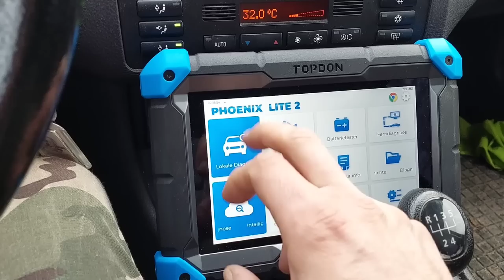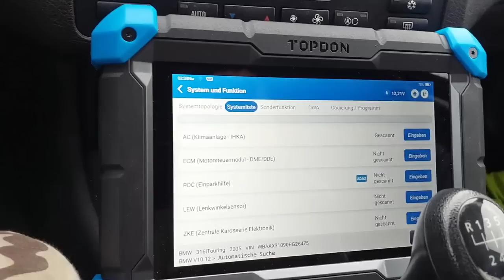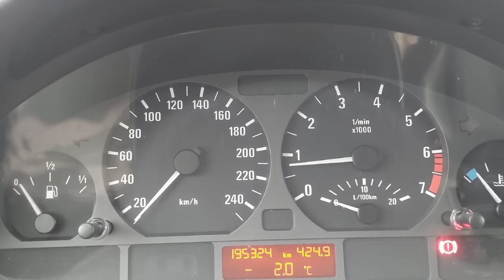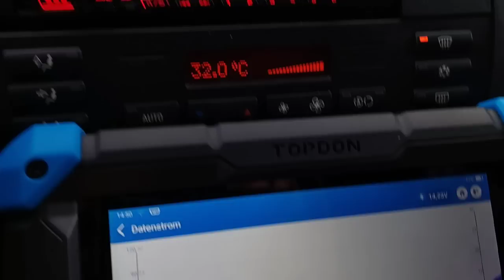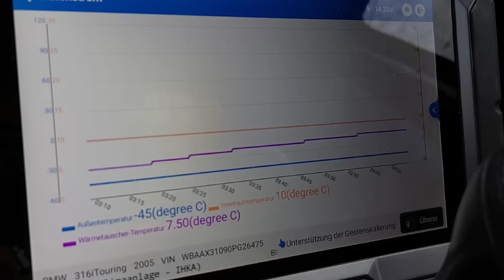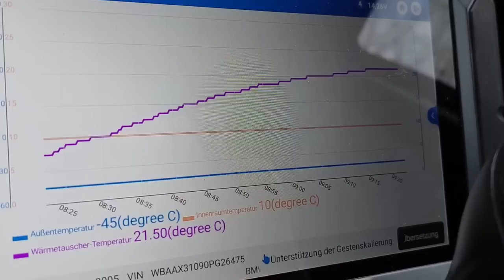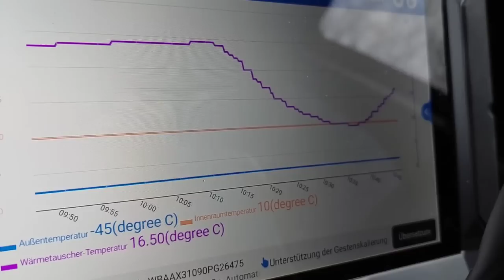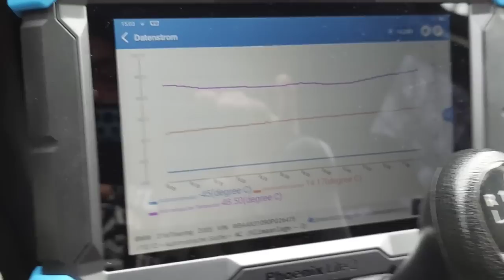Warum ich den Support gecancelt habe...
Den BMW hatte ich verkauft, die Käuferin kommt mit einer Katastrophenmeldung nach der anderen, jedes Mal ist das Problem eher harmlos, und sie erwartet mit dem Kauf des BMW 316i ein "Rundum-Sorglos-Paket".
Ich hafte für Fehler die der Wagen beim Kauf hatte, was danach passiert ist schlichtweg Betriebsrisiko des Besitzers.